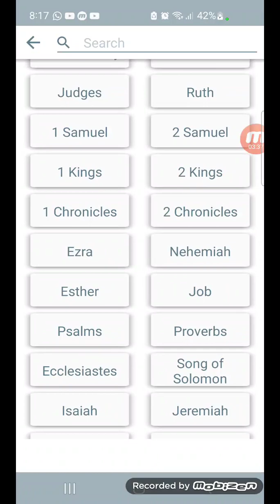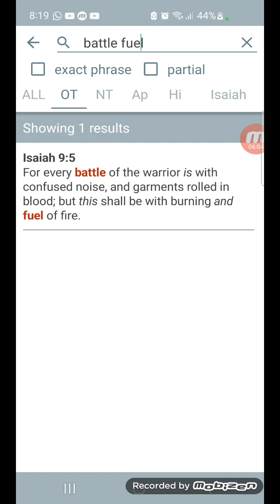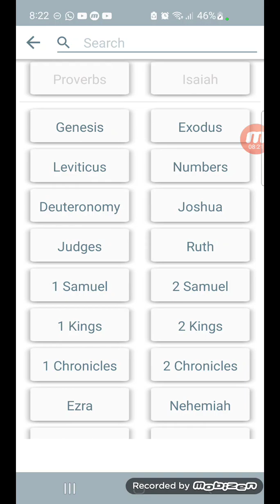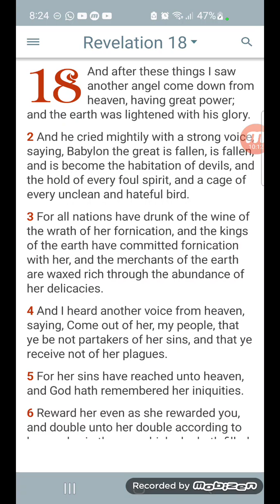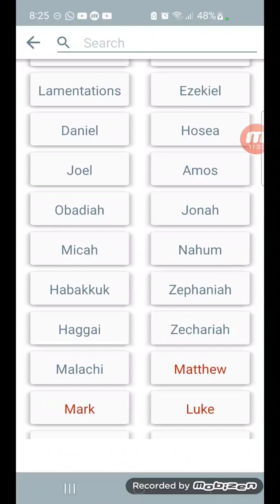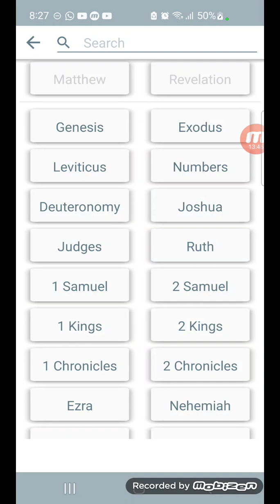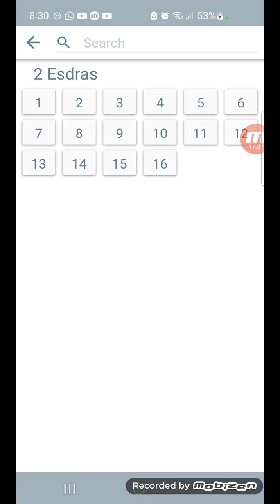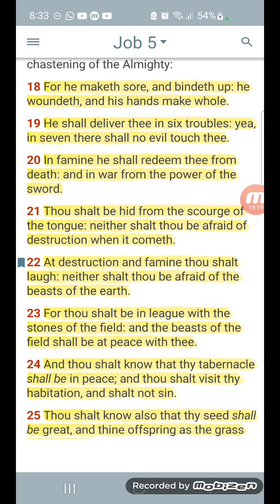The charriot is the only way to be delivered out of here